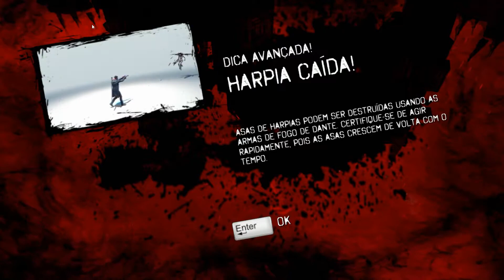Devil Trigger ! - DMC - 10#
LEIA